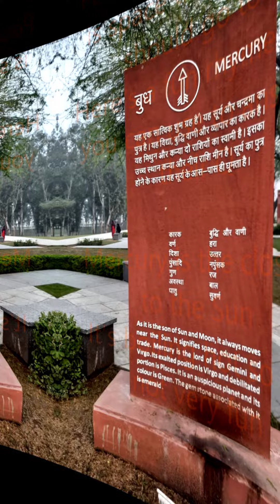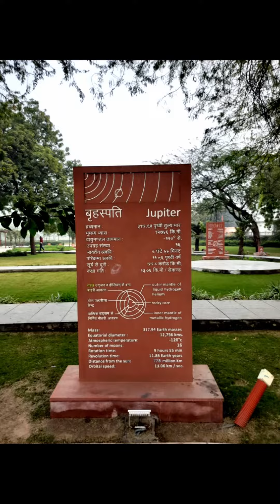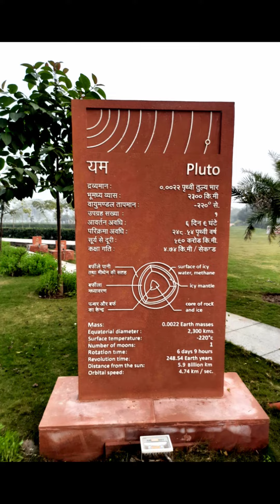Solar System Space Tourism in 2 Minutes सौर मंडल की सैर सिर्फ दो मिनट में ! :) Aradhye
A poem about Earth , why we should go back to the moon , and go on to Mars.
Let's save our planet , Earth , together - every little bit we all do helps the future.

I support Odisha FC (formerly Delhi Dynamos) in the ISL
Are you a Red Devil (I am since 1997)
I'm Axat - author , rapper-poet , and an all-around awesomax khup creator!
If the word 'khup' trips you up , I guess you had to be in Sanawar to get it
Hail from Patna , Bihar - don't LePanga because I am a Patna Pirate lol
Listen to my funny podcast (Bihari Bakar :D) + Marvel & Star Wars reviews
I collected my travel blogs into my book , A Life Afloat